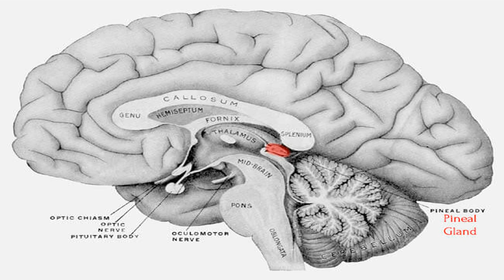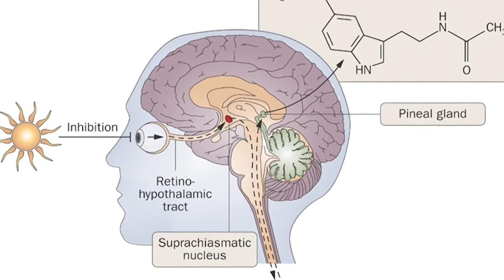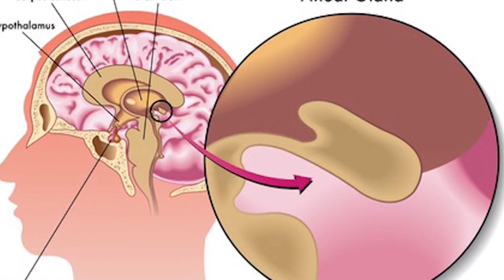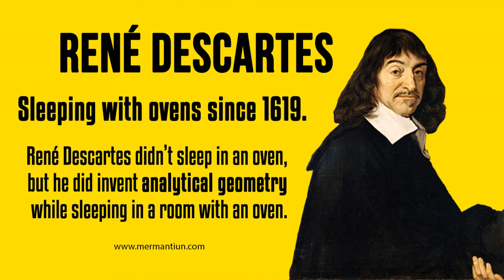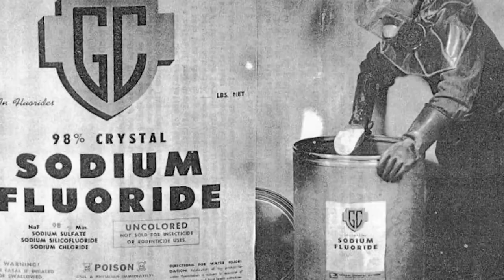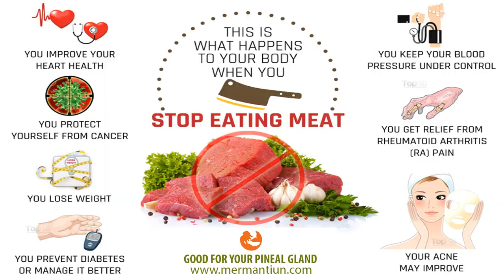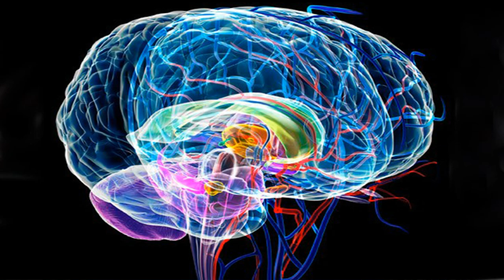How To Awaken Your Third Eye | Bí Kíp Mở Con Mắt Thứ 3 - Tiun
How to open your 3th eye? avoid fluoride, supplement your diet, use essential oils, sungaze, meditate and yoga, mermaid swimming. Collaborate with crystalsThe pineal gland is a pea-sized gland shaped like a pine cone, located in the vertebrate brain near the hypothalamus and pituitary gland. Also known as the third eye, it is a revered tool of seers and mystics and considered to be the organ of supreme universal connection. Its significance appears in every ancient culture throughout the world. For example, in Ayurvedic philosophy, the third eye is represented by the Ajna chakra and in Ancient Egypt, the symbol of the Eye of Horus mirrors the placement of the pineal gland in the profile of the human head. The third eye is connected to clarity, concentration, imagination and intuition.

Thành tiên cá bạn sẽ mở được con mắt thứ 3 nhưng phải nói không với 3 điều: không hấp thụ chất flouride, không ăn thịt động vật, không quan hệ tình dục. Chỉ cần bơi người cá đúng phương pháp của Tiun sẽ giúp bạn thanh lọc độc tố trong cơ thể nhanh gấp 6 lần, để khai mở nguồn năng lượng tìm ẩn trong bạn. Dấu hiệu nhận biết khi mắt thứ 3 sắp mở là bạn sẽ có giác quan thứ 6, nghe được tiếng động vật, hiểu hoặc đọc được suy nghĩ người khác,...đó là những cảm ứng bình thường khi tuyến thông của bạn bắt đầu hoạt động, phát ra từ trường tương tác với vạn vật xung quanh. Để biết chắc là bạn có đang bị hoang tưởng về khả năng của mình hay không? Hãy ăn thử bột ngọt, bột nêm hay dùng những kích thích như bia rượu, cà phê, thuốc lá, ngửi thử mùi rác thải. Nếu bạn bị phản ứng mạnh với hóa chất và môi trường độc hại, thì chắc chắn con mắt thứ 3 của bạn đã sắp mở. Lúc này, kết hợp tập luyện với Yoga dưới nước để kích thích con mắt thứ 3 mở ra nhanh hơn so với tập trên bờ gấp nhiều lần, và phải tập Thiền định trong nước để kiểm soát nguồn năng lượng điều khiển con mắt thứ 3 một cách hoàn toàn. Lưu ý, nếu bạn không có nhiều sức khỏe so với người thường, thì không thể mở nổi con mắt thứ 3, nếu bơi không giữ được hơi thở mà còn mệt mỏi thì đừng bao giờ cố gắng tập mở con mắt thứ 3 vì sẽ bị tẩu hỏa nhập ma. Để nhận biết có rơi vào trạng thái này không, thì mỗi khi ngồi thiền hoặc yoga bạn sẽ dễ sinh ra nhiệt gây oi bức xuất mồ hôi, hoặc suy nghĩ lung tung, hay trở nên ham muốn tình dục và thèm ăn thịt động vật nhiều hơn. Càng tập luyện chỉ sinh ra các ảo giác và hủy hoại thân thể. Vì vậy, những đệ tử người cá nào muốn mở được con mắt thứ 3 thì phải vượt qua những bài kiểm tra về thể chất của người cá, thì Tiun mới hướng dẫn cách tiếp theo để tiến hóa thành tiên cá. Sống càng lâu với chất flouride, độc tố sẽ tích tụ trong cơ thể bạn càng nhiều, mà không làm người cá thì không thể thải nó ra dễ dàng. Nếu như những người Do Thái thông minh còn tồn tại họ sẽ chỉ cách bạn sử dụng những loại thảo dược để uống vào mở con mắt thứ 3, hay gia tăng sức mạnh, nhưng liều thuốc thần kỳ đó cộng với tình trạng ô nhiễm môi trường thiên nhiên bị phá hoại như hiện nay thì mở con mắt thứ 3 là điều khó thể xảy ra ở thế kỷ 21 này. Nhưng Tiun sẽ giúp bạn mở con mắt thứ 3 bằng cách tập luyện để tiến hóa thành tiên cá và chỉ đổi lại 1 điều duy nhất, hãy bảo vệ thiên nhiên và động vật!